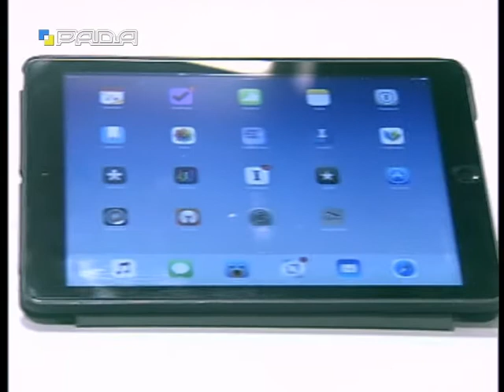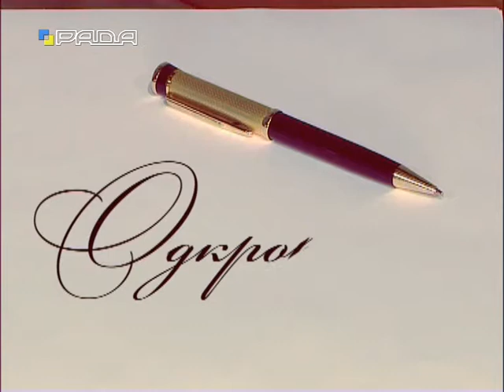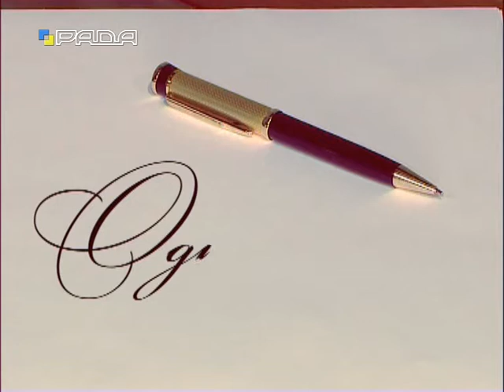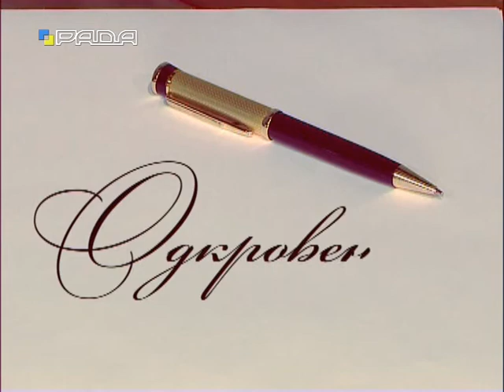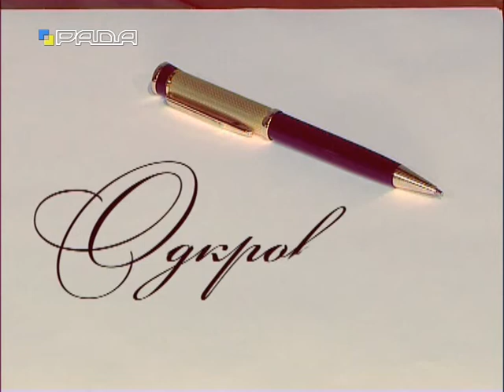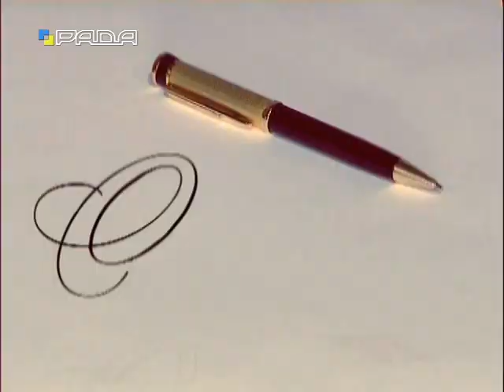Одкровення.Ігор Мосійчук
Ігор Мосійчук, народний депутат України